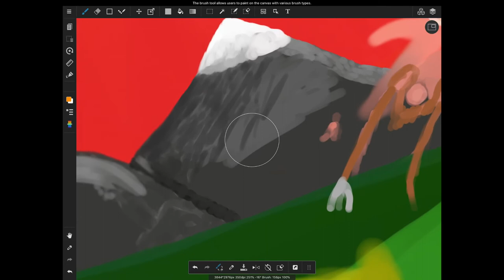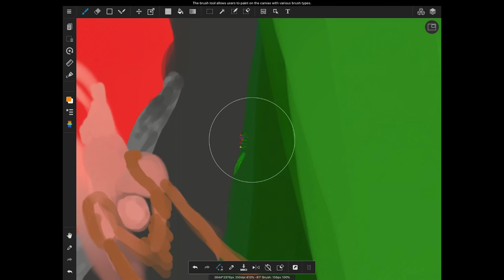Damned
The art featured in this video is unfinished. This is my art.